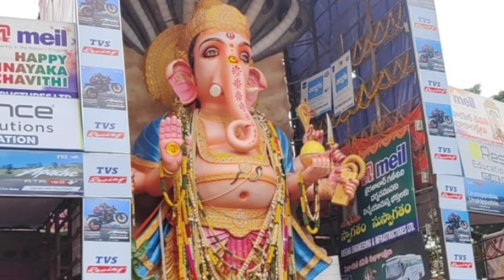Ganesha Nimarjan 2023 | Farewell to the Elephant God 🙏🌟GaneshaVisarjan FarewellToGanesha | VLOG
Join us for the most heartwarming and colorful Ganesha Nimarjan (Ganesh Visarjan) of 2023! Watch as we bid adieu to Lord Ganesha with love and devotion, celebrating the grand culmination of Ganesh Chaturthi. 🐘🎉

In this video, you'll witness the vibrant processions, melodious bhajans, and the emotional farewell of Ganesha idols into the water, symbolizing his return to Mount Kailash. It's a moment filled with spirituality, joy, and unity! 🌊🙌

You may also contact and touch with us on the social platform's...

            ❤️ Cheers_&_staytuned ❤️